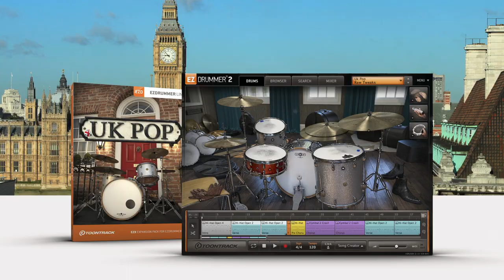UK Pop EZX – Trailer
The UK Pop EZX features kits recorded by drummer Ash Soan and producer Mark Taylor at RAK Studios in London, England. More info and release date here: